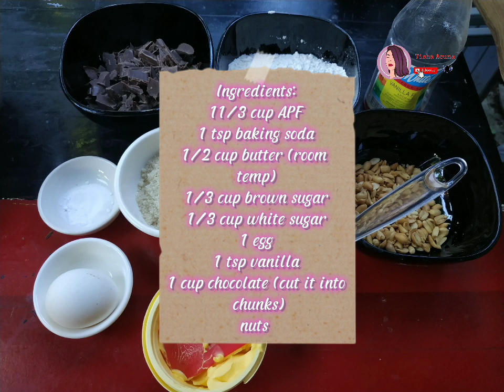Chocolate Chunk Chip Cookies | Easy Recipe | Tisha Acuna